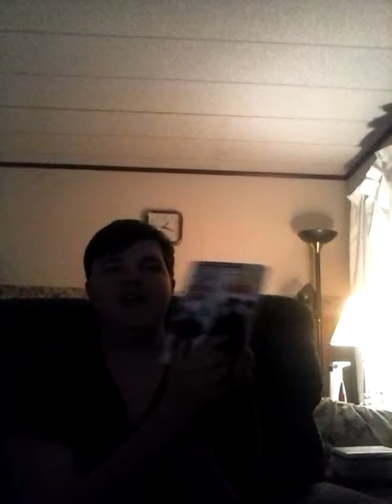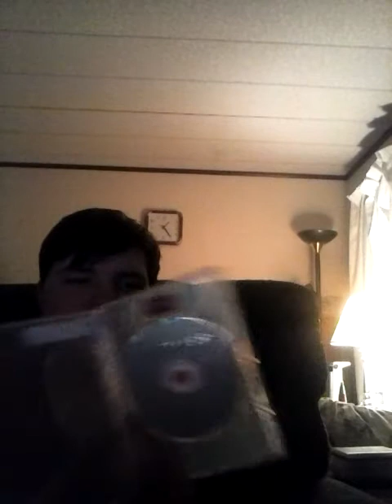Movie Review- Hostiles